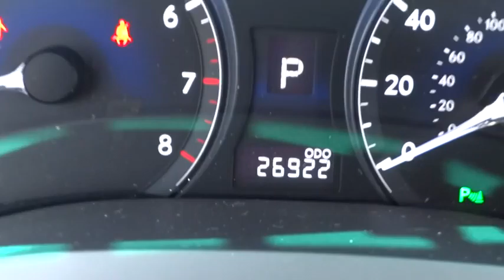2012 Lexus RX Palatine, Arlington Heights, Barrington, Glenview, Schaumburg 28823A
2012 Lexus RX

- Please call and ask for our Internet Sales team or Pre-Owned Manager  Jim Cooper /    Chris Waterloo to confirm availability (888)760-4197- Thank you for the opportunity to earn your business.   Arlington Lexus in Palatine was #1 in Customer Satisfaction on Lexus Certified Pre-Owned Vehicles for 2013 according to Lexus.